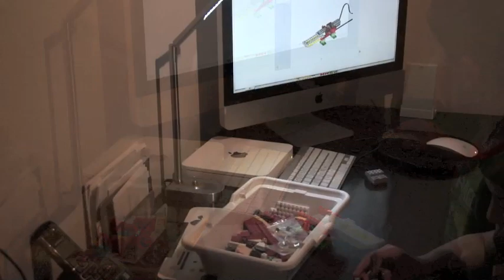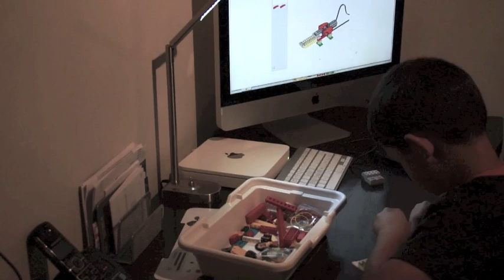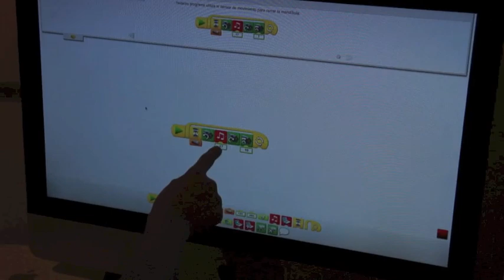LEGO Education WeDo 9580 (Getting Started)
My Son and his first Project. Getting Started using LEGO WeDo 9580, great for Kids!!!